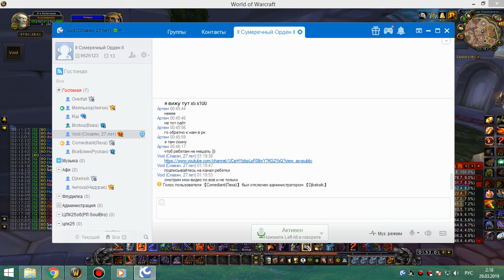31 груул-макик 2я часть